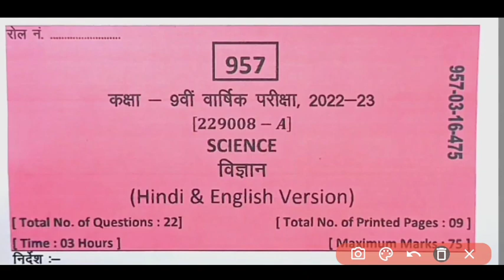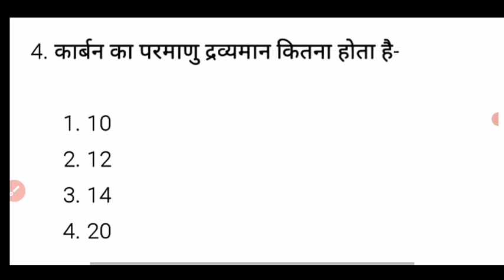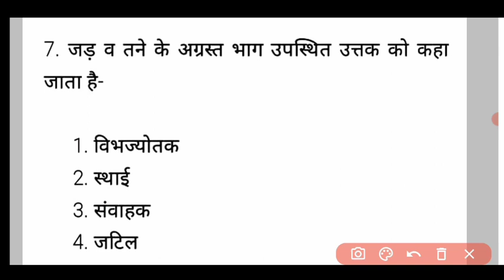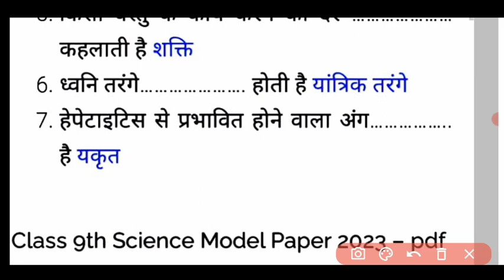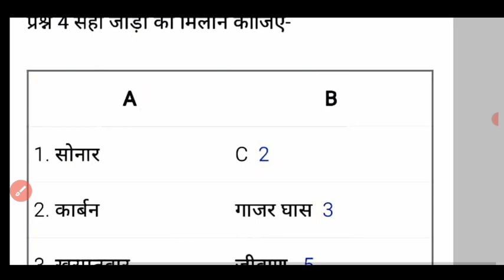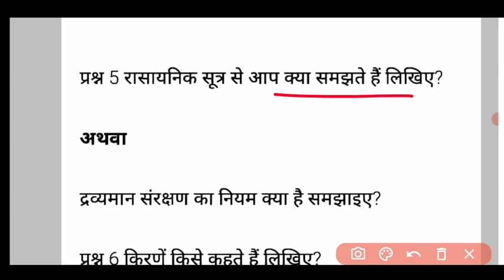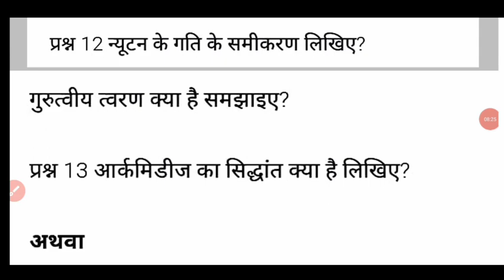विज्ञान का पेपर कक्षा 9वी वार्षिक परीक्षा 2023 ll varshik Pariksha paper 2023 class 9th vigyan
कक्षा 9वी वार्षिक परीक्षा पेपर 2023 ll विज्ञान कक्षा 9वीं वार्षिक परीक्षा पेपर 2023 101% कक्षा 9वीं विज्ञान परीक्षा वार्षिक पेपर 2023, वार्षिक परीक्षा 2023 कक्षा दसवीं विज्ञान, कक्षा 9वीं विज्ञान का पेपर वार्षिक परीक्षा 2022, वार्षिक परीक्षा पेपर 2023 विज्ञान कक्षा दसवीं वार्षिक परीक्षा परीक्षा पेपर क्लास 9वी विज्ञान, विज्ञान का पेपर क्लास 9वी वार्षिक परीक्षा 2023, वार्षिक परीक्षा 2023 विज्ञान वायरल पेपर, विज्ञान कक्षा 9वीं वार्षिक परीक्षा पेपर 2023, विज्ञान का वार्षिक पेपर कक्षा 9, विज्ञान कक्ष 9 वार्षिक परीक्षा पेपर 2023, कक्षा 9  परीक्षा पेपर वायरल कक्षा 9वीं विज्ञान, विज्ञान पेपर कक्षा 10वीं वार्षिक परीक्षा 2023, वार्षिक परीक्षा पेपर 2023 कक्षा 9वीं विज्ञान, कक्ष दास विज्ञान विज्ञान का पेपर वार्षिक परीक्षा,

 विज्ञान_कक्षा_9वी_वार्षिक_परीक्षा_पेपर_2023 , ll#विज्ञान_कक्षा_9वीं_वर्षिक_परीक्षा_पेपर_2023 ,